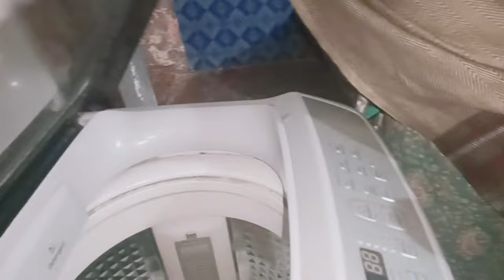ਪਤੀ ਨੇ ਘਰ ਆਉਦਿਆ ਹੀ ਕੀਤੀ ਮੇਰੀ ਕੁਤੇ ਖਾਣੀ।😔ਕਿੰਨੀ ਬੇਸਬਰੀ ਨਾਲ ਮੈਂ ਇੰਤਜ਼ਾਰ ਕਰ ਰਹੀ ਸੀ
Punjabi Village Life
Punjabi lifestyle home
 Village Life vlog
Indian Punjabi Village vlog
Village cooking
Punjabi vlog
Punjabi vlog Village
Punjabi Village Life vlog
Punjabi Village lifestyle vlog

Village Life in India punjab
Insta I'd ... Punjabi lifestyle home